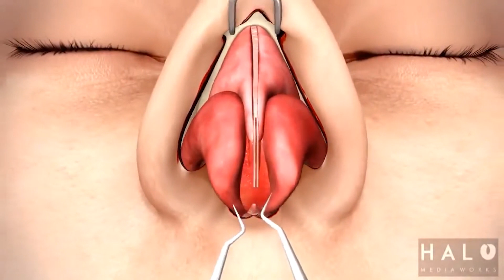May Artista Ka bang Ginaya na Ilong? | Mika Salamanca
Episode 64: My Rhinoplasty Journey | Mika Salamanca